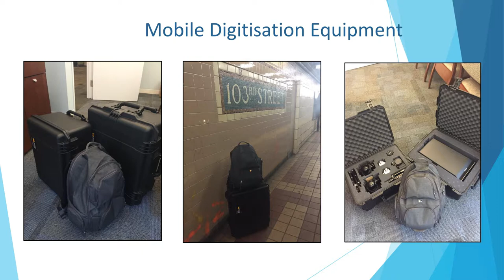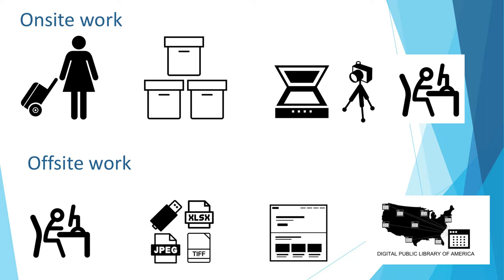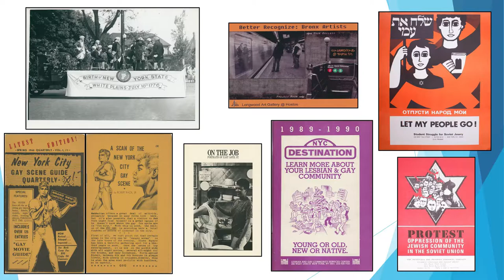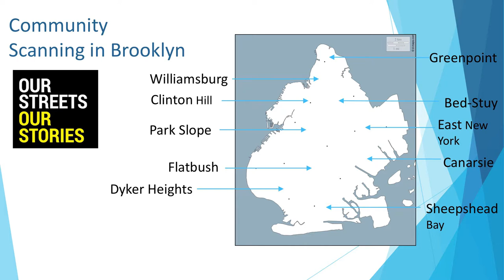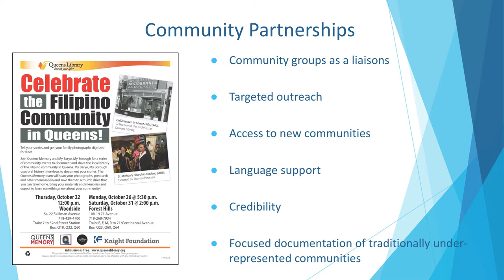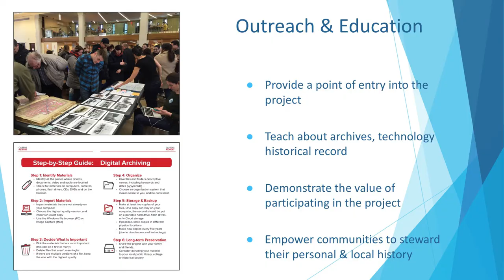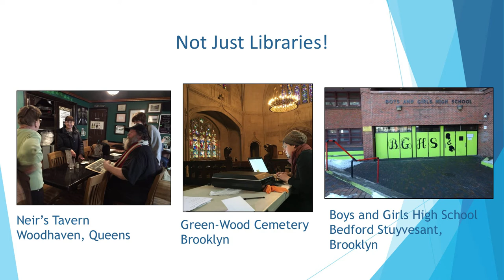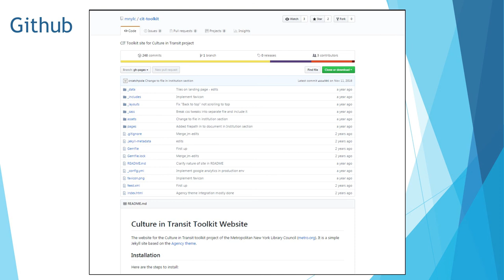DCDC17 | Revealing hidden voices & democratising NYC’s cultural heritage - Caroline Catchpole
Revealing hidden voices and democratising NYC’s cultural heritage through mobile digitisation

Caroline Catchpole, Digitisation Specialist, Metropolitan New York Library Council

Culture In Transit was a project to help small cultural heritage organisations and community members provide online access to their materials through the creation and use of a mobile digitisation kit. The outreach-centred digitisation model aimed to diversify New York City’s historical record by including voices and communities previously hidden from the online record.